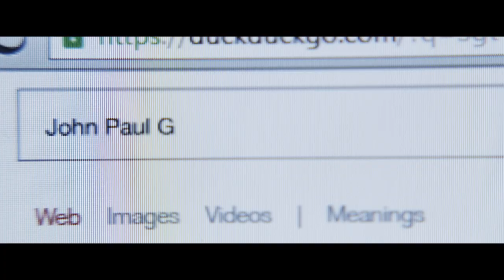YESTERDAY | Trailer română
YESTERDAY
Din 12 iulie 2019 la cinema

Ieri, oricine știa de Beatles. Azi, doar Jack le mai știe cântecele. Și e pe cale să devină starul care se visa!
Regizorul laureat cu Oscar, Danny Boyle (Trainspotting, Slumdog Millionaire, 28 Days Later) și Richard Curtis, scenarist nominalizat la Oscar, care a scris marile succese Four Weddings and a Funeral, Love Actually și Notting Hill, prezintă YESTERDAY - o comedie rock-n-roll despre muzică, visuri, prietenie și lungul drum care duce spre iubirea vieții tale.

Jack Malik (Himesh Patel, din serialul BBC Eastenders) este un cantautor dintr-un orășel estival englezesc, a cărui faimă modestă se evaporă rapid, în ciuda sprijinului devotatei sale prietene din copilărie, Ellie (Lily James, din Mamma Mia! Here We Go Again).  Dar, după ce e lovit de un autobuz în timpul unei bizare pene de curent care întunecă tot globul, Jack se trezește într-o lume în care Beatleșii nu au existat niciodată, și atunci îi vine o idee care îi va complica foarte rău viața.
Jack începe să cânte piesele celei mai mari trupe din istorie într-o lume care nu a auzit niciodată de ea, și, cu un pic de ajutor de la agenta sa americană, Debra (Kate McKinnon, laureată Emmy), faima lui explodează. Dar, pe măsură ce el devine un megastar adulat de tot mai mulți oameni, riscă să o piardă pe Ellie, singura care a crezut dintotdeauna în el. Pentru că ușa dintre vechea lui viață și cea din prezent începe să se închidă, Jack se vede nevoit să se întoarcă acolo unde a simțit înainte că era locului lui, și să facă dovada că în viață nu ai nevoie de altceva în afară de iubire.
Pe coloana sonoră vom regăsi cele mai îndrăgite hituri ale Beatleșilor în versiune modernă, și îi vom vedea pe Himesh Patel, Lily James, Kate McKinnon și Ed Sheeran.
YESTERDAY este produs de Working Title, prin Tim Bevan și Eric Fellner, cei care ne-au încântat și emoționat cu marile succese de public Love Actually, About A Boy sau seria “Bridget Jones”.
Categorie